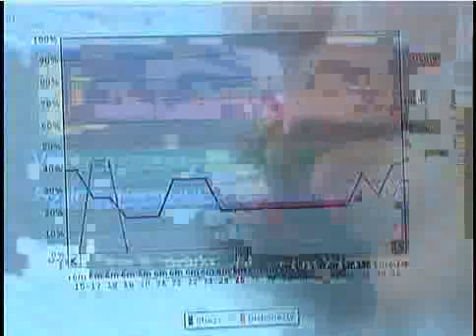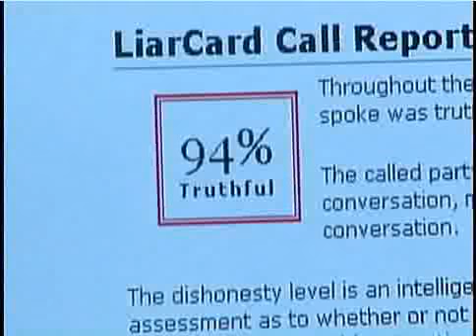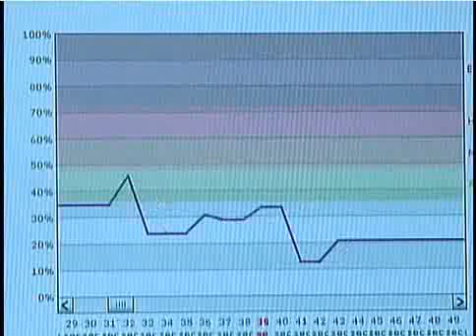LiarCard toll-free web service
Here is a short news report about  a liar card toll-free web service to analyze if the significant others are lying.